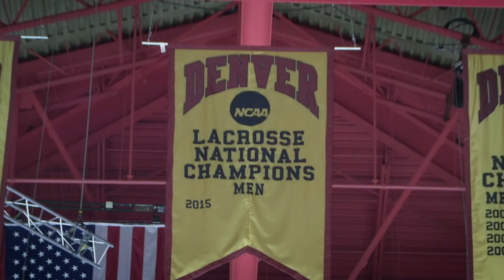"Rush for the Gold" Indiegogo Campaign Video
7&CO's Indiegogo campaign video for the upcoming Feature-Length Documentary "Rush for the Gold" with the University of Denver Men's Lacrosse program.

and make sure to check out 7&CO on Instagram

In 2015 the University of Denver Men's Lacrosse team won the NCAA Division I National Championship against the University of Maryland.  This moved the national championship trophy across the Mississippi River for the first time in NCAA history.

Bill Tierney, Hall of Fame Coach, could be cited as the number one reason for the Pioneers' Success.  After a tour of 8 National Championships with 6 wins for the Princeton University Tigers Division I Lacrosse Team.

Coach Tierney has been with the University of Denver Pioneers for 6 seasons, and has brought his formidable reputation to the University of Denver, and with it, the rise of Lacrosse in popular culture.

Follow 7&CO as we document the 2016 season of DU Lacrosse as they face challenges with new faces and returning players and fight to retain their national title.

Will the University of Denver truly make a name for the Mile High City as the "Lacrosse Capitol of the West"?